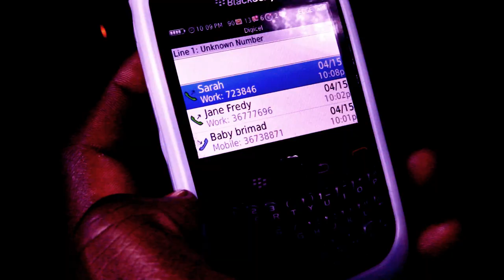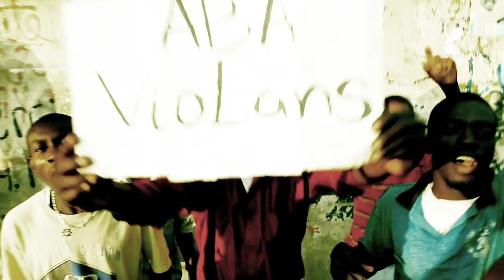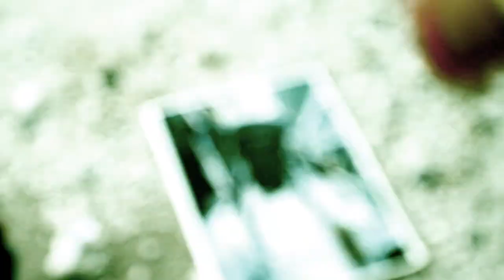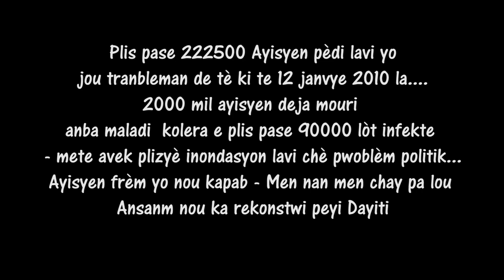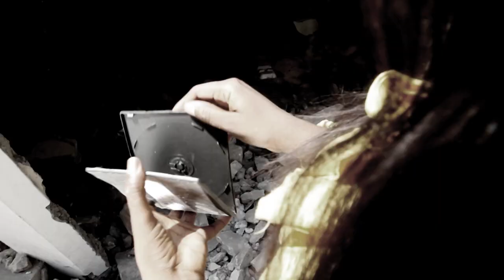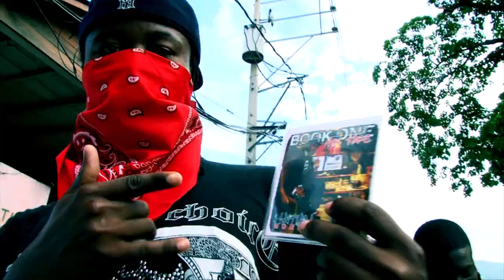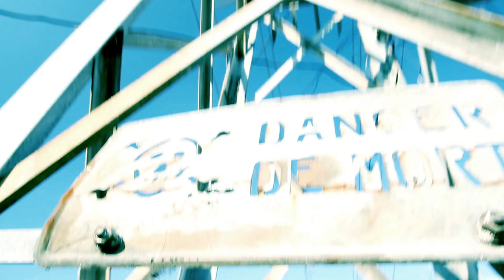OLD SCHOOL | RAP KREYOL VIDEOMIX